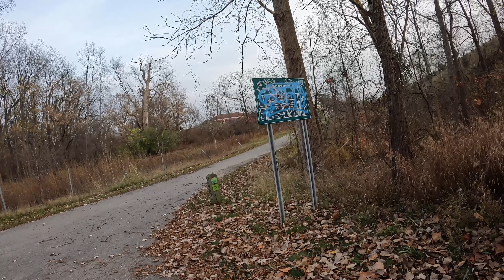ELECTRIC BIKE STUDIO *The CANTON TRAIL *11.4.2022